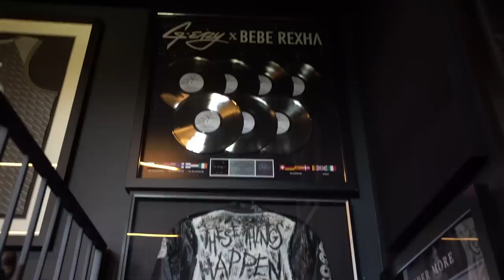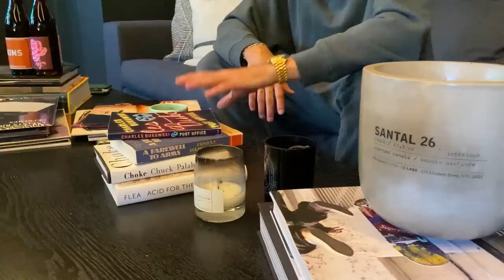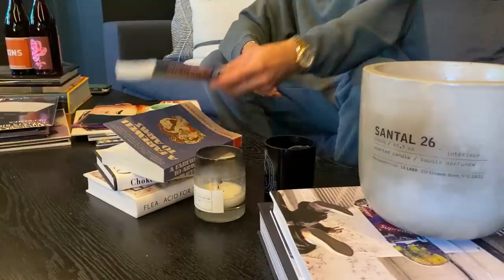10 More Things G-Eazy Can't Live Without | GQ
There are a few things G-Eazy can't live without when he't at home, From his home studio and piano to wine and coffee, these are G-Eazy's home essentials.

Post Office, by Charles Bukowski
A Farewell to Arms, by Ernest Hemingway
Choke, by Chuck Palahniuk
Acid for the Children, by Flea
The Genie of the Lamp, by Mac Dre [Vinyl]
Unplugged in New York, by Nirvana [Vinyl]
A Love Supreme, by John Coltrane [Vinyl]
Midnight Marauders, by A Tribe Called Quest [Vinyl]
I Put A Spell On You, Nina Simone [Vinyl]
Breville Espresso machine
Marshall bluetooth speaker

10 More Things G-Eazy Can't Live Without | GQ